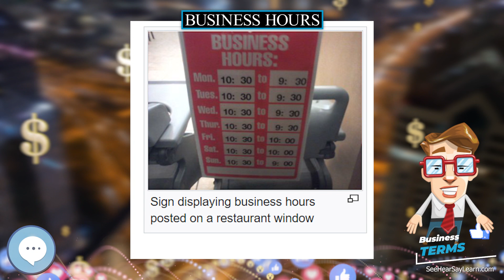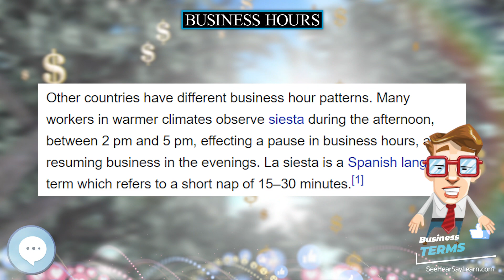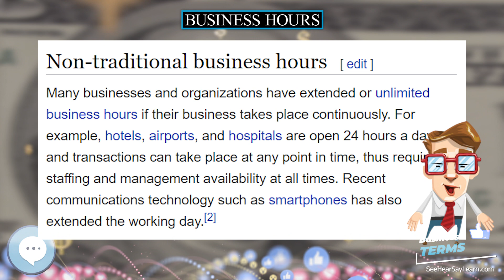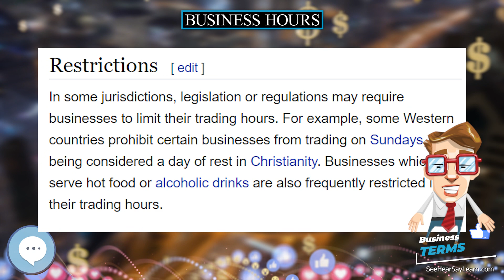Business hours 📈💲 BUSINESS TERMS 💲📉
Business hours are the hours during the day in which business is commonly conducted. Typical business hours vary widely by country.